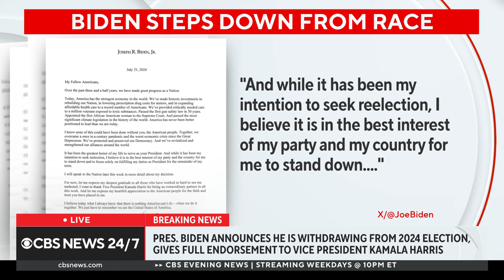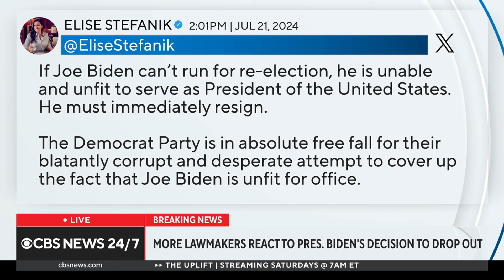Biden drops reelection bid, upending 2024 race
President Biden ended his reelection campaign Sunday, less than four months before Election Day. Democrats now face an unprecedented process to replace him on the party's ticket. CBS News' John Dickerson, Willie James Inman, Nancy Cordes, Nikole Killion and Margaret Brennan report on Biden's historic decision.